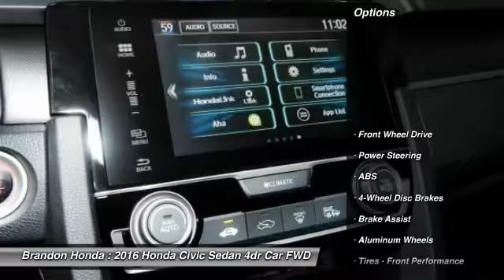2016 Honda Civic Sedan Tampa FL E014335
2016 Honda Civic Sedan EX - $20790

Brandon Honda
9209 East Adamo

Please don't hesitate to give us a call! We value you as a customer and would love the chance to get you and your kids in this outstanding-looking 2016 Honda Civic. Load this car down with passengers, cargo, whatever! This Civic's cavernous trunk and interior space will haul around everything you need.What are you waiting for? Brandon Honda was named Dealer Raters 2013, 2014 and 2015 Florida Dealer of the Year and have an A+ rating at BBB. Honda quality and impeccable customer services have propelled our rocket growth. You get our exclusive Brandon Honda Promise, $1,000 price protection, low interest rates, and true zero down financing and leasing. Open 7 days/week for your convenience.